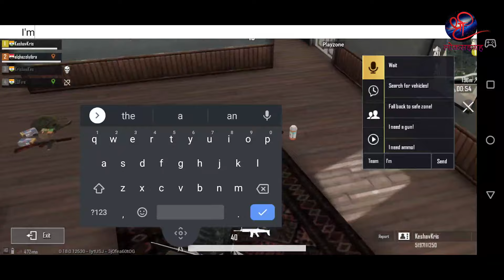When Nature Calls... But You're Dropping in Pochinki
We all know the struggle of that in-game rumble... but what happens when you're hot-dropping Pochinki and gotta answer nature's call? Witness the chaotic (and possibly smelly) aftermath as my teammate's gotta go NOW in the middle of a PUBG Mobile match. Laughter guaranteed (and maybe a little sympathy)!

Join the Multiverse Mission!

Multiverse Studio & Production believes in sharing cosmic laughs and making a difference. That's why 90% of our channel earnings go directly to charity, supporting causes that fuel education, creativity, and hope across the multiverse.

Want to join the mission? We're not just about giving back, we're about spreading the joy! 10% of our earnings go to YOU, our amazing viewers, through regular giveaways and gifts. Keep an eye out for those chances to win!

Feeling extra generous? You can contribute directly to our mission! Every bit helps us build a brighter multiverse. Here are ways you can support:
• UPI: lordkrishna@aubank
• Bank Account: Krishna Kumar Goel
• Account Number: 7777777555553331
• IFSC: AUBL0002383

Together, let's laugh, learn, and make the multiverse a more awesome place, one video at a time!